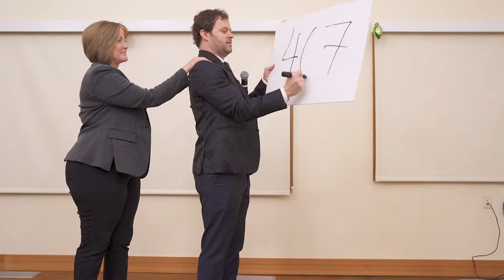Sean Bott - Mentalist, Speaker, Entertainer